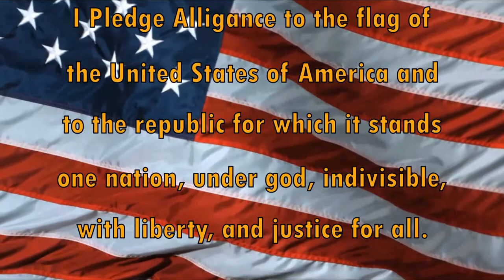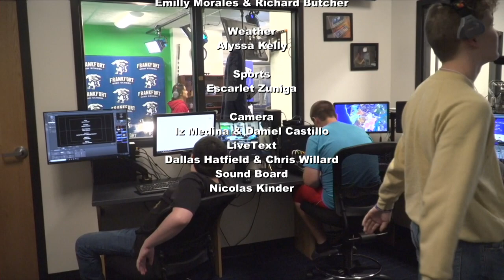HDTV Morning Announcements 9/27/18